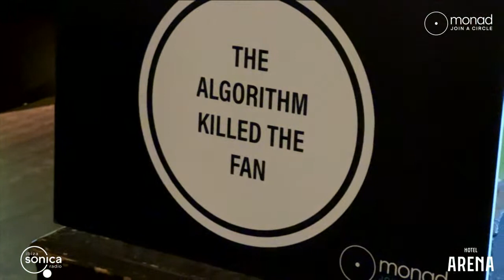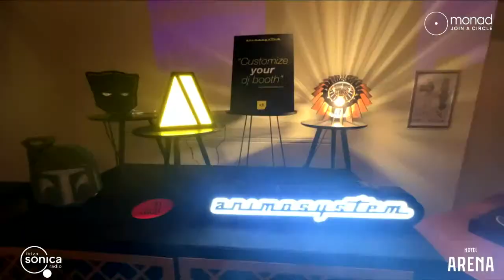Yamil & Clemente - MONAD LIVE FROM AMSTERDAM DANCE EVENT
MONAD LIVE FROM AMSTERDAM DANCE EVENT

Ibiza Sonica presents: Monad  Live from Amsterdam Dance Event, October 14-16 at Vide Chapel -   Hotel Arena Amsterdam  every day from 4pm to 9 pm
Visit now monad.social to live a full interactive experience  complete archived shows in the open circle at  Monad

Friday 15TH / PROGRAMMING - The Gardens Of Babylon live streaming showcase
16-17 Miss Melera
17-18 Unders
18-19 Shahrokh Dini
19-20 Yamil & Clemente
20-21 Behrouz
Animo  System Pop Up store
Video: Kommune

Tune in ibizasonica.com / 95.2 FM Ibiza / Download Free App